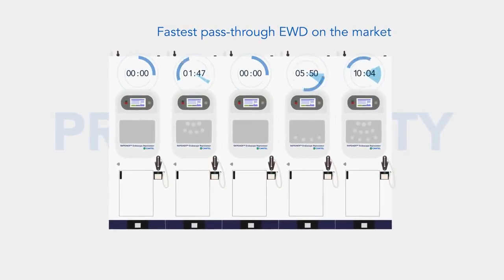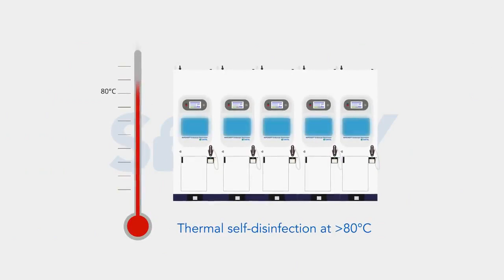Rapidaer Animation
RapidAER er den mindste og hurtigste gennemstiksvaskemaskine på markedet